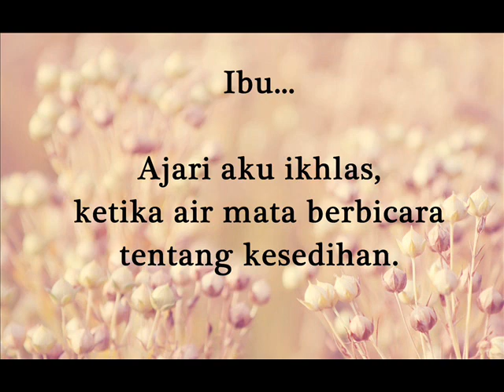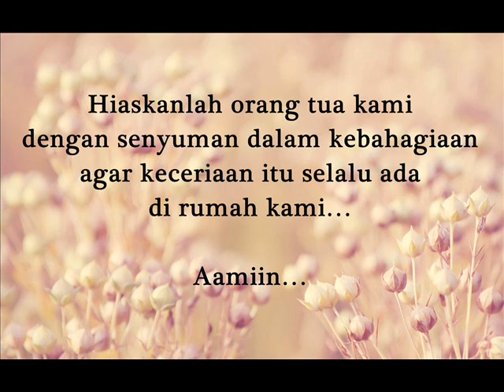Ibu, Mohon Ajari Aku...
Created  by Enwe 19
Isi video "Anonim"

Semoga bermanfaat...